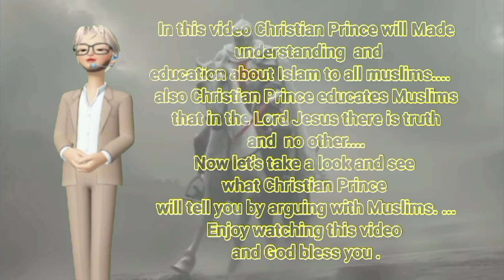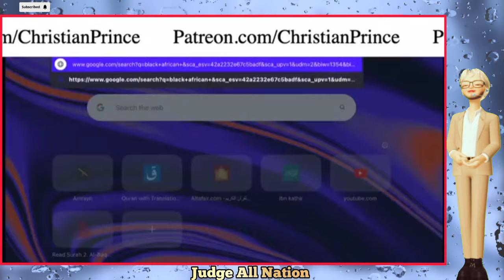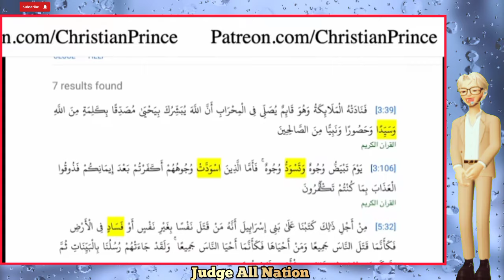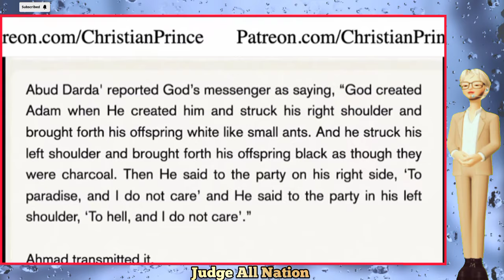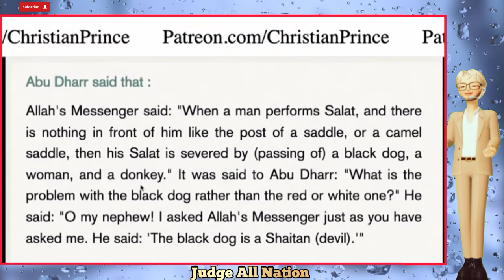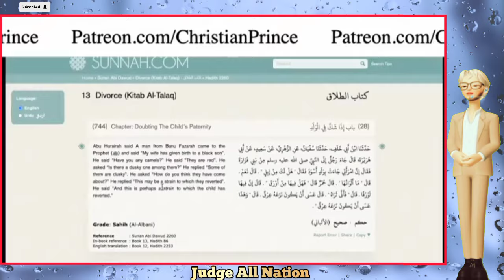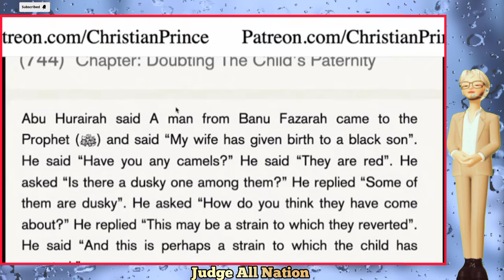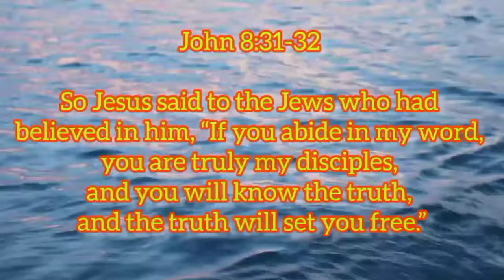CP 🆚 Abdool MALIK + Ultimate Senegal - The Black People Where They Go❓|Educational Purposes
CP 🆚 Abdool MALIK + Ultimate Senegal - The Black People Where They Go❓|Educational Purposes  @judgeallnation

Read Christian Prince's Books: